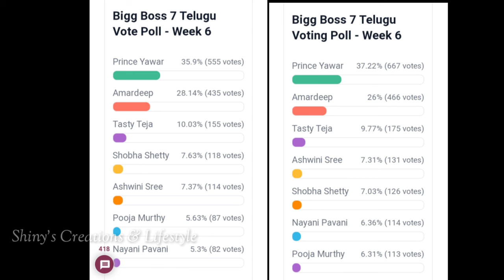Bigg Boss 7 telugu sixth week voting results | Biggboss telugu 7 week 6 voting results | bb7 promo